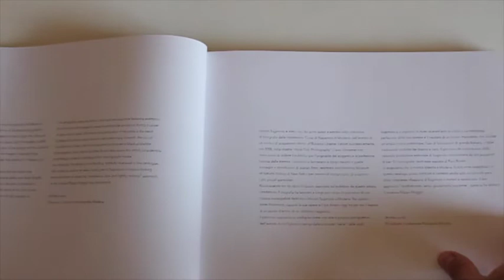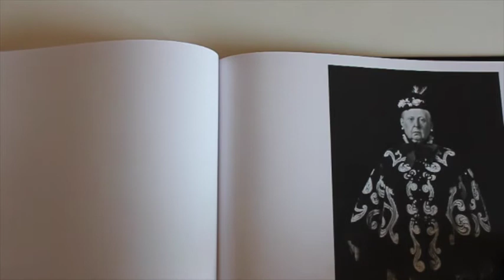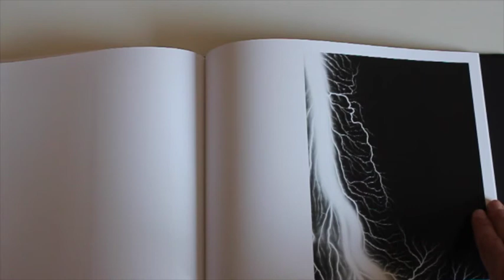BOOK. STOP TIME. HIROSHI SUGIMOTO.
"Stop Time" è il catalogo edito da Skira per Fondazione Fotografia Modena in occasione dell'omonima mostra al Foro Boario. Il volume raccoglie le opere di Sugimoto, interviste e testi curatoriali.